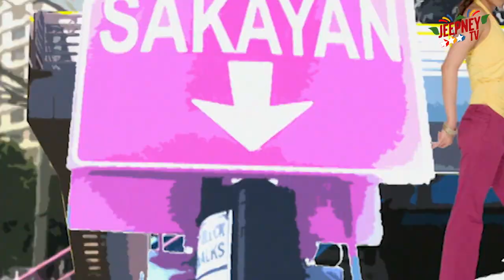Redford White Special | Quizon Avenue Fastcuts Episode 43 | Jeepney TV